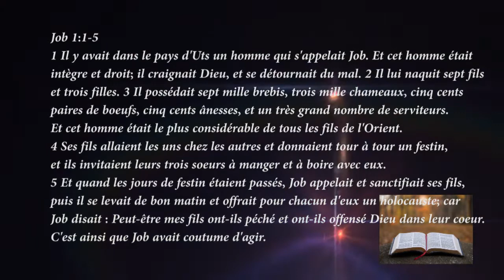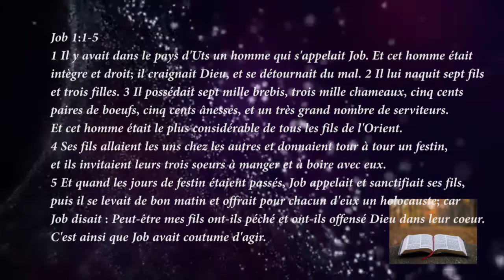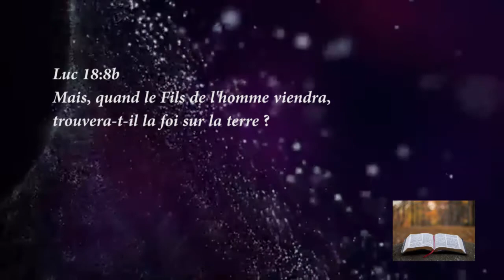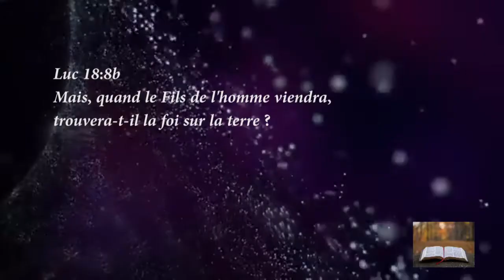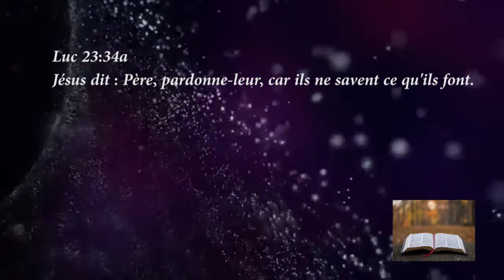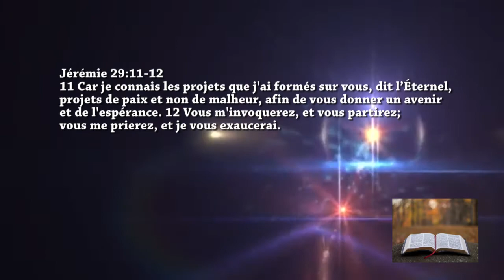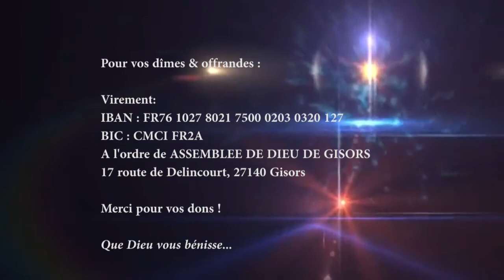LA BÉNÉDICTION DE LA FÊTE DES PÈRES - 21 Juin - Pasteur Lis Mendy - Eglise de Gisors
LA BÉNÉDICTION DE LA FÊTE DES PÈRES - 21 Juin
Eglise Évangélique de Gisors
Pasteur Lis Mendy
Un Encouragement pour aujourd'hui
28/06/2020

Job 1:1-5
1 Il y avait dans le pays d'Uts un homme qui s'appelait Job. Et cet homme était intègre et droit; il craignait Dieu, et se détournait du mal. 2 Il lui naquit sept fils et trois filles. 3 Il possédait sept mille brebis, trois mille chameaux, cinq cents paires de bœufs, cinq cents ânesses, et un très grand nombre de serviteurs. Et cet homme était le plus considérable de tous les fils de l'Orient.
4 Ses fils allaient les uns chez les autres et donnaient tour à tour un festin, et ils invitaient leurs trois sœurs à manger et à boire avec eux. 5 Et quand les jours de festin étaient passés, Job appelait et sanctifiait ses fils, puis il se levait de bon matin et offrait pour chacun d'eux un holocauste; car Job disait : Peut-être mes fils ont-ils péché et ont-ils offensé Dieu dans leur cœur. C'est ainsi que Job avait coutume d'agir.

Luc 18:8b Mais, quand le Fils de l'homme viendra, trouvera-t-il la foi sur la terre ?

Luc 23:34a Jésus dit : Père, pardonne-leur, car ils ne savent ce qu'ils font.